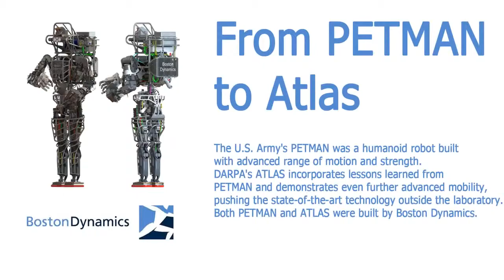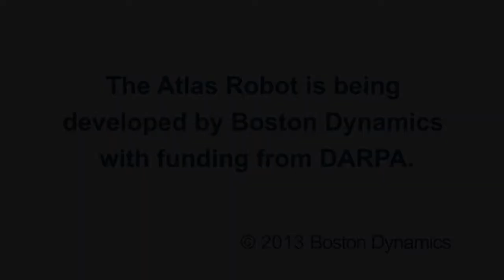DARPAs. humanoid robot Petman to Atlas